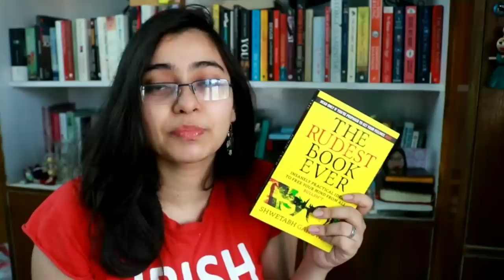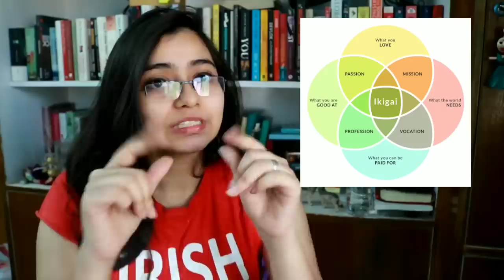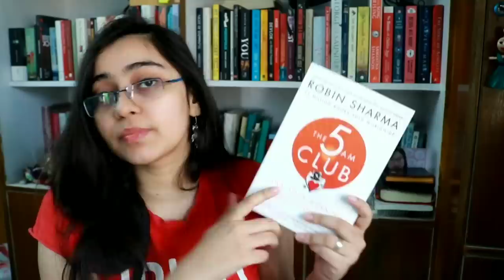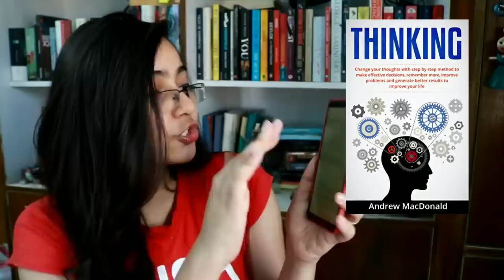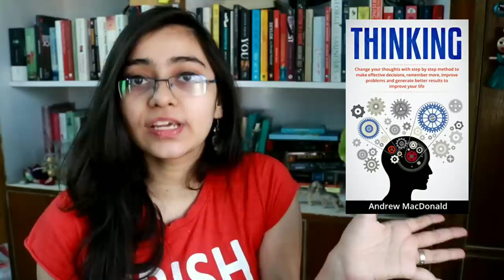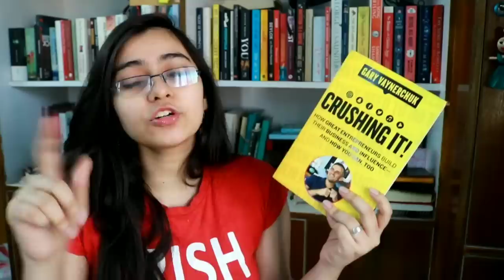Top 10 Non-Fiction Books of 2019 || Book Recommendations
Thinking Free on Kindle Unlimited

Rudest Book Ever

13 Things Mentally Strong People Don't Do

The 5AM Club

Mars and Venus books

168 Hours

Crushing It

Warren Buffet Speaks

Master Your Money Master Your Life

Monk's Guide To a Clean House and Mind

// GET UNLIMITED FREE AUDIOBOOKS

Get access to all their Audiobooks for 30 days absolutely free, after which it only costs 299Rs Per month! Honestly it is the best investment I have ever made.

Thanks to my supporters Lavanya Narekuli, Srimegh, Ishank Khatri, Lokesh Pal Md Izhar, Srilakshmi, Anil Kumar, Sonu and Sujay Pal for making my videos possible!

// Paid Consultation

Talk to me about marketing, careers, YouTube- anything and everything.